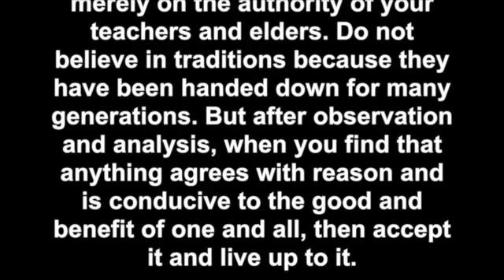BDcoded with Paul Haydon BOB about the Ark of D'Ark City Radio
Jaba with Paul Haydon BOB about the Ark of D'Ark City Radio BDcoded Monday Show more